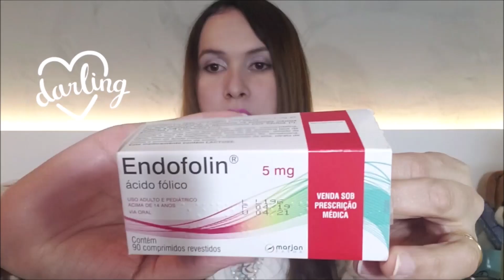4 Dicas Pra Evitar Cabelos Brancos - Vitamina da Juventude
4 Dicas Pra Evitar Cabelos Brancos - Vitamina da Juventude

5 ALIMENTOS RICOS EM ÁCIDO FÓLICO: Vegetais verde-escuros

A coloração verde escura de alimentos como a couve e o espinafre denuncia uma propriedade mais do que bem-vinda. Ricas em ácido fólico,  as folhas escuras são saudáveis e uma excelente pedida para quem deseja suprir as necessidades diárias do nutriente. Por que não adicionar uma boa quantidade de couve à saladinha do almoço? E que tal preparar uma torta de espinafre apetitosa?

Frutas cítricas
Se você é daqueles que adora uma fruta cítrica, vai ficar feliz com essa notícia: elas, tal como as folhas escuras, são excelentes fontes de ácido fólico. Seja in natura, na salada ou no suco (feito de frutas naturais), porções de frutas cítricas podem ajudar a manter a dieta mais equilibrada e nutritiva. Outras opções, além dos ácidos limão e laranja, são o morango e o mamão. Uma só unidade de mamão tem o equivalente a 115 mcg de ácido fólico, o que representa quase metade da ingestão diária recomendada pelos médicos e profissionais de saúde.

Grãos e sementes
Alimentos completíssimos, grãos como ervilhas, lentilha, grão-de-bico e feijão também são ótimas pedidas para quem quer manter as doses de ácido fólico em dia. Use os grãos em sopas ou saladas, e solte a criatividade na hora de elaborar as receitas! O destaque especial fica por conta da lentilha: uma xícara contém 358 mcg de ácido fólico, 90% das nossas necessidades do dia.

Abacate
O abacate é outro alimento repleto de ácido fólico. Fonte de gorduras boas, a fruta possui cerca de 90 mcg de ácido fólico por xícara. Dá pra incluí-la com tranquilidade em saladas, sanduíches e até mesmo fazer vitaminas especiais para o café da manhã ou lanche da tarde. Experimente!

Nozes e castanhas
Amendoim, amêndoas e nozes. Esses alimentos também possuem ácido fólico o suficiente para suprir as demandas do seu organismo. Ideais para lanches da tarde, as oleaginosas podem ainda ser adicionadas a saladas ou pães integrais. É também possíveis fazer leite a partir delas e substituir o tradicional leite da vaca. Fonte

FIM DE CABELO BRANCO ! ÁCIDO FÓLICO + VITAMINA B12

Ácido Fólico é a forma sintética de vitamina B9, Folacina  ou  ácido pteroil-L-glutâmico, necessário para reparo do DNA  de todas células do nosso corpo. Folato existe em todas folhas verdes. Basta usar suco verde todos os dias, você pode adquirir vitamina B9 suficiente.

Vitamina B9 é responsável para limpar toxina do cérebro como homocisteína para prevenção de AvC, alzheimer, e infartos. Na gravidez, folato é responsável para fechar tubo neural do feto. Por isso é recomendado para mulher grávida e antes de gravidez.

Àcido fólico  também é responsável pela transporte de melanina nos fios de cabelos e do pelos do corpo. No meu caso, eu utilizei para reverter cabelo branco. Na verdade, ácido fólico renovar cabelo, pele, e todas células do corpo!

Ácido fólico participa em todas células na reparação DNA. Além de diminui cabelo branco também melhora memória, cansaço crônico, depressão, insônia e prevenção de câncer.

Ácido Fólico é uma forma sintética de vitamina B9, não precisa prescrição médica. A dosagem que eu usei é de 2mg por dia. Você pode comprar na farmácia e usar 5mg comparado na farmácia, um dia sim, um dia não. Ou pode usar metilfolato de 400mcg.

A mulher grávida está fabricando um "carro zero".
Você não está grávida, mas, você fabrica todas células de "peças de reposição". Por isso, vitamina B9 é para vida toda.
Você está viva precisa.
Quem tem deficiência genética da enzima MTHFR (metilenetetrahidrofolatoredutase) não faz conversão de ácido fólico para Metilfolato. Tem que tomar  Metilfolato e Metilcobalamina:

ÁCIDO FÓLICO a vitamina da juventude | Dr. Dayan Siebra